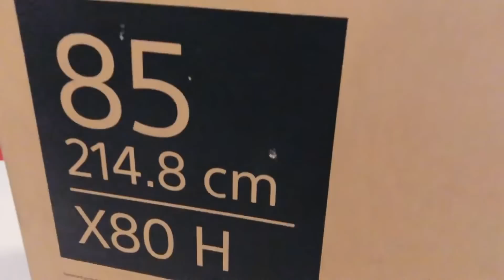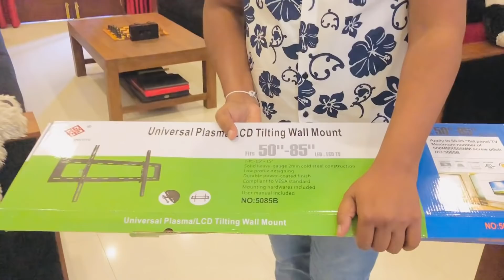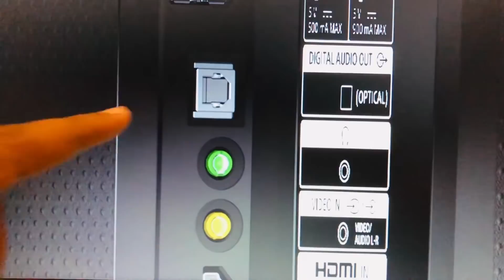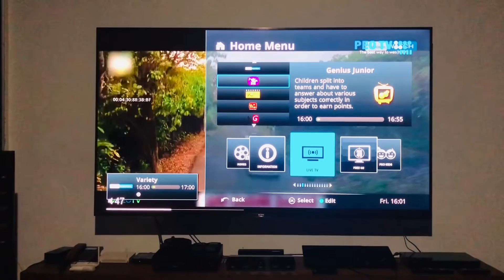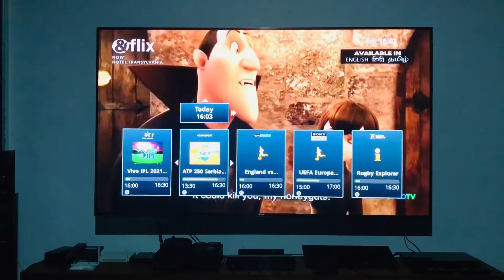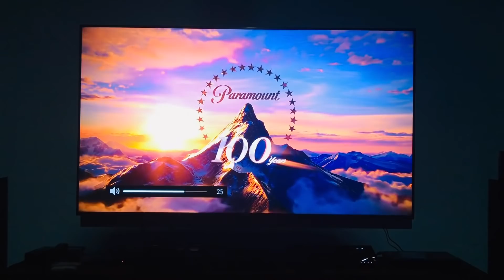Sony X80H 85 Inch UHD HDR 4K Smart Android TV